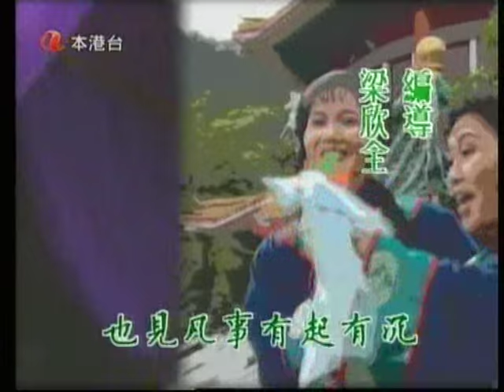滿清十三皇朝-血染紫禁城-咸豐